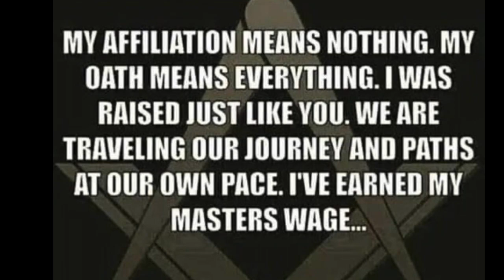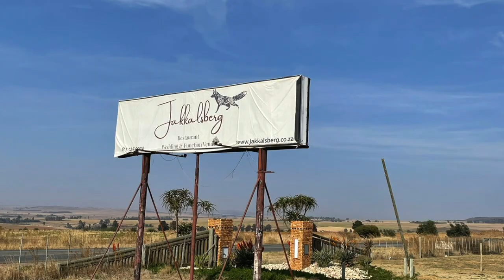A Beautiful Ride Through the Countryside on a Harley Davidson Motorcycle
Ready to hit the road and make memories? Pump up your ride with this epic Harley Davidson Music Remix! Get ready to feel the roar of the engine and wind in your hair as you embark on a journey of adventure and fun. Don't miss this chance to experience the ultimate thrill with this unforgettable music mix!